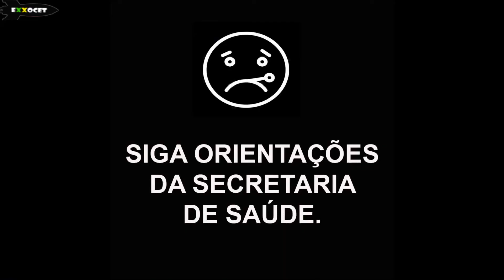MEME POLÍTICO (Não fala isso aí, Mandetta!) - Exxocet 504